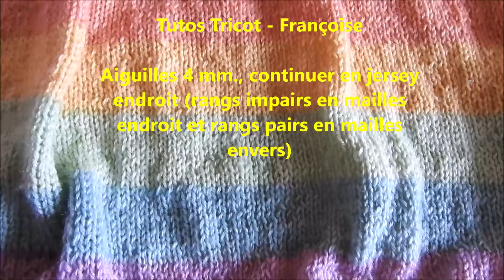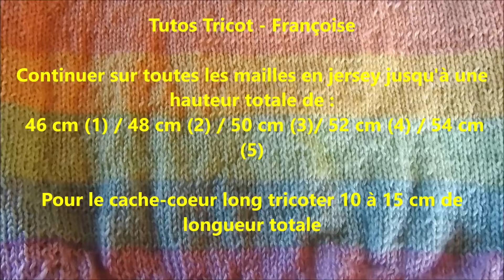(1) Tuto Tricot Gilet Cache-Cœur Femme avec bordure ajourée facile en 5 tailles (création)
Bonjour, dans cette partie 1 je vous montre le dos + le point ajouré pas à pas facile + le début du devant droit aux aiguilles droites 3.5 mm et 4 mm / La partie 2 sera les explications des devants et la partie 3 les manches et le montage / Cache-Cœur en tailles 34-36 / 38-40 / 42-44 / 46-48 / 50-52 / Tutos Tricot - Françoise